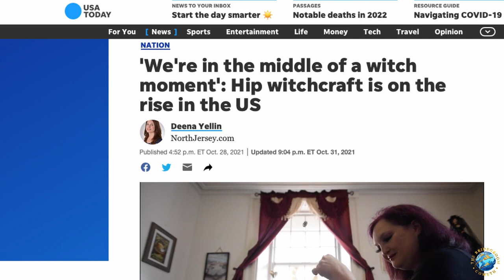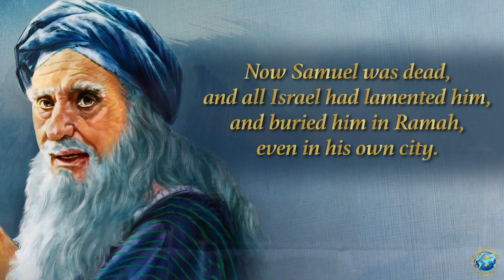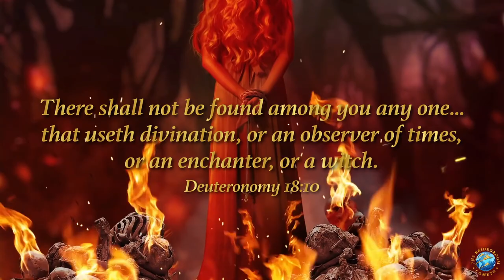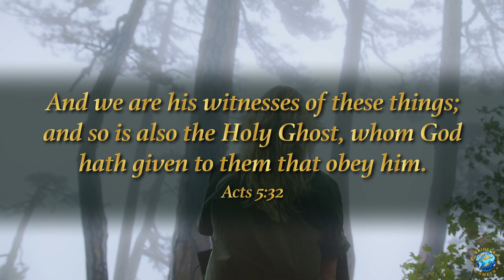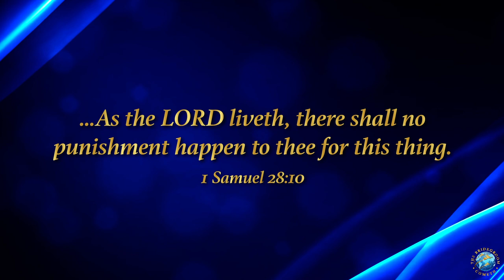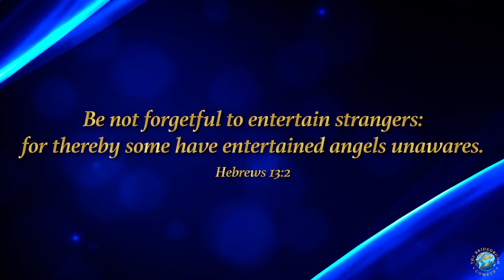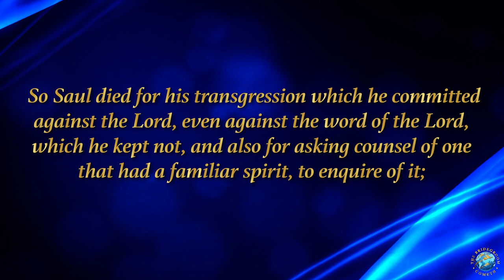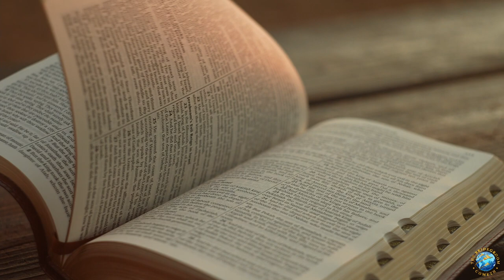NECROMANCY IN THE BIBLE?!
Does God speak to us through witches or dead people?
Join as we open God's Word to find out!

If you feel impressed to give, please do so by pasting this link in your browser:

By your generous contribution, you allow us to proclaim the imminent return of Jesus and help people to know the power of God's Word to transform their lives. May the Lord richly bless you for your faithfulness to His cause.